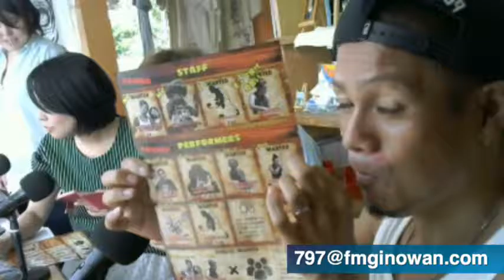サザンブリーズ＠2016/08/22